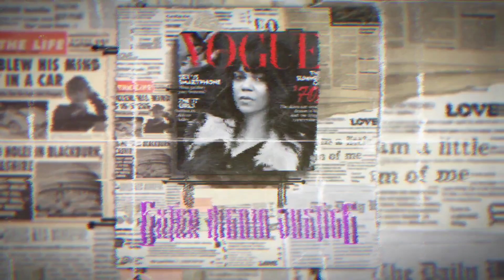EMT FOUND AFTER DISAPPEAREING JUST DAY'S BEFORE SCHEDULED TESTIMONY IN RAPE, ABDUCTION!!!